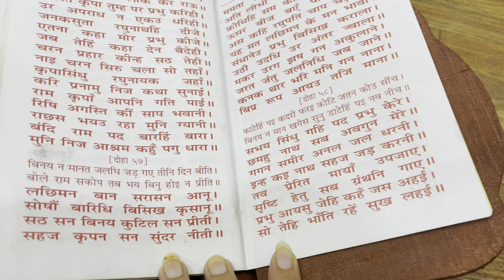Aaj Gharpe Hua Sunderkand Paath ❤️🙏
So Kaisa Laga Meraa Aajka Yeh Vlog-17 ?